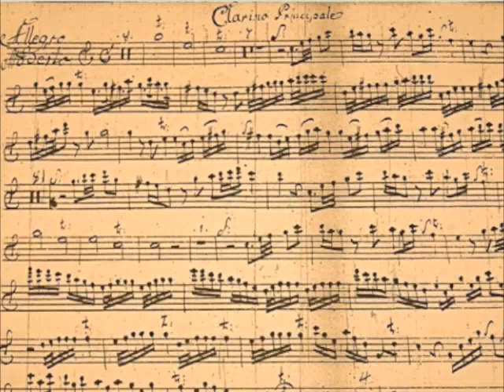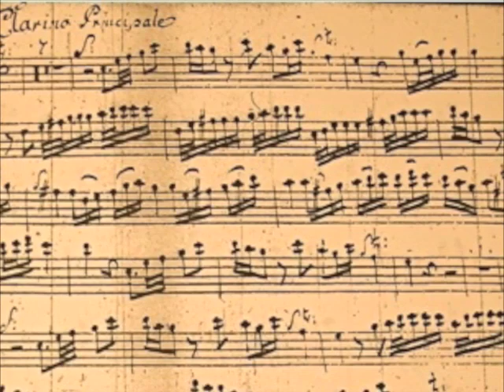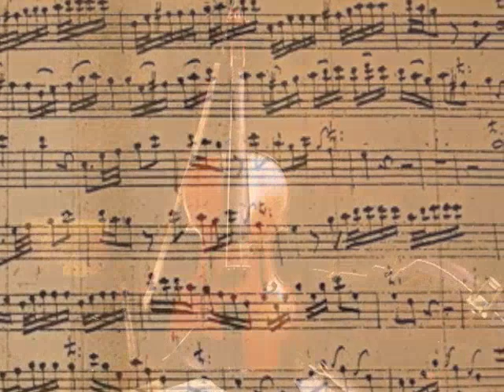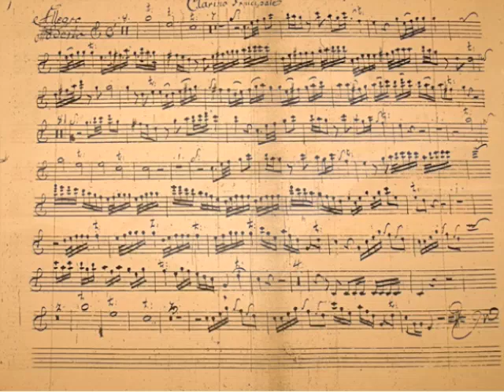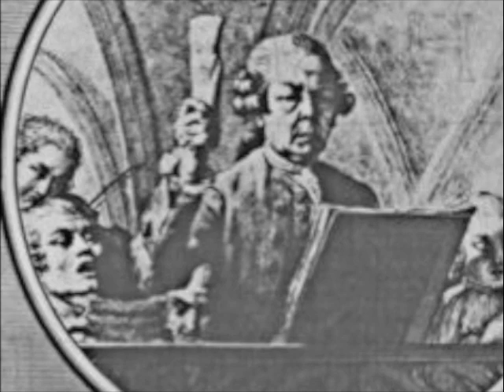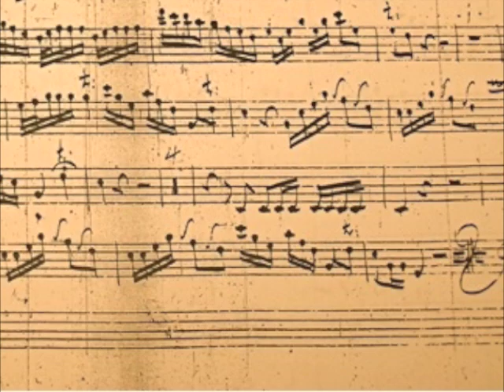I. Allegro moderato - from Franz Xaver Richter's Concerto à 5 voc. per clarino principale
from Brian Shaw's album Virtuoso Concertos for Clarino, recorded on baroque trumpet and a New-York based period instrument orchestra in June, 2008.  Video features images of Richter's manuscript located in the Library of Congress. Entire album or selections available for purchase on iTunes, cdbaby.com,